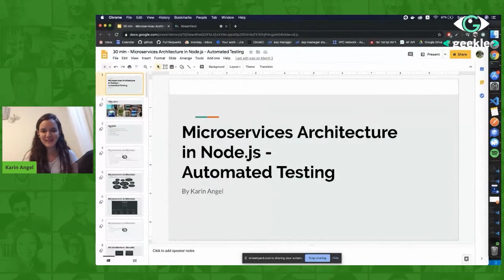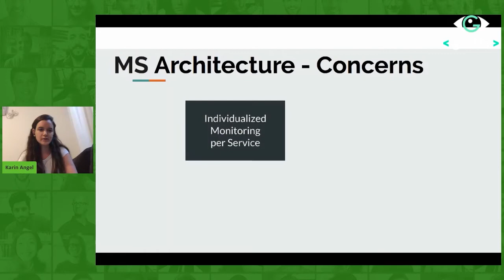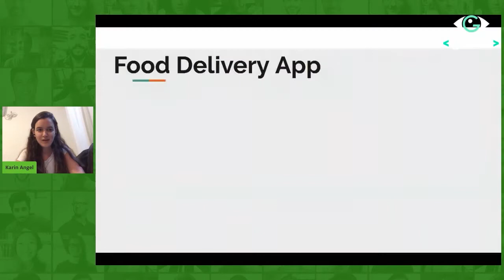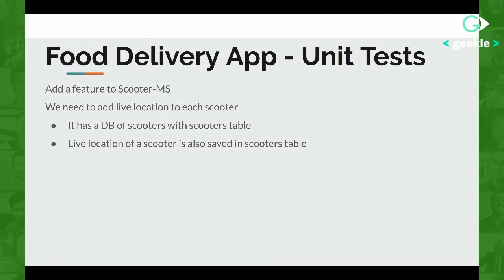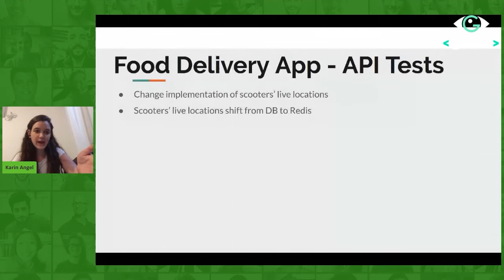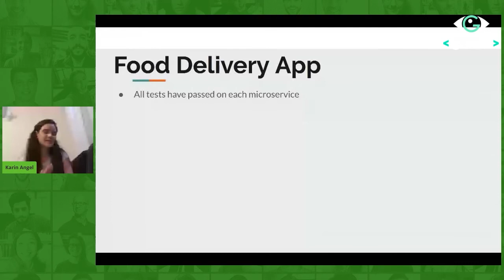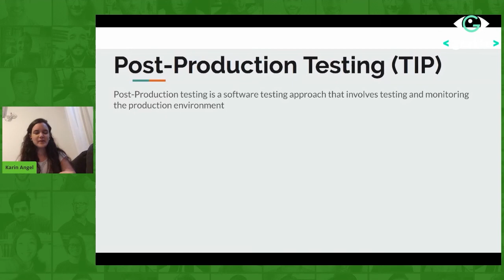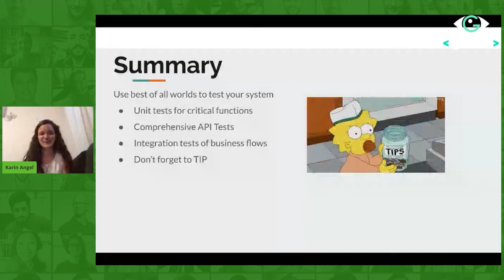Microservices Architecture in Node.js - Automated Testing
6 months ago we held a Node.js Summit and we are ready to share it with the world!

The biggest pain as a developer in a big development team, building a system consisting of tens of services over Microservices architecture, is pushing code to the code base without breaking anything. Testing is the key for solving this pain. Or, in other words, establishing an healthy CI-CD process that surfaces defects before they get to the client. In this talk we’ll explore different approaches of testing that will help us deliver code that works and doesn’t break older functionality. The talk is about different approaches of testing in the service level - Unit testing vs Api testing. And also about the importance of Integration testing and also about what we can do after we deployed a new piece of code to production using Test In Production practices.